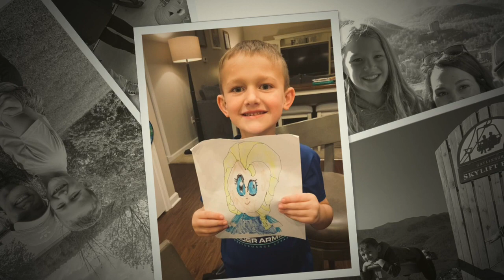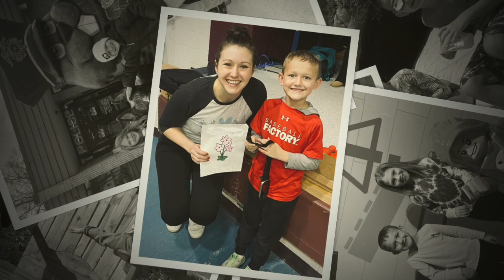Colt's 7th Birthday